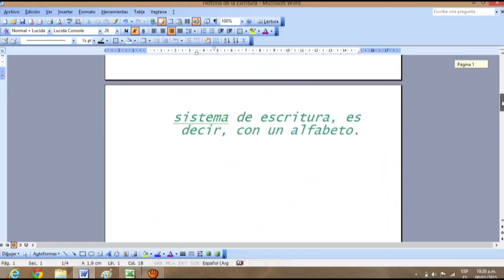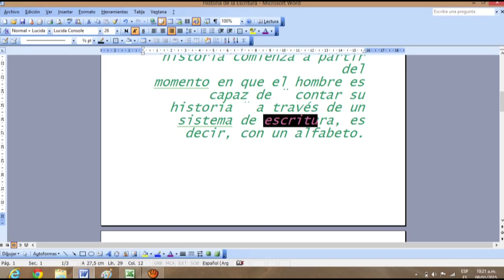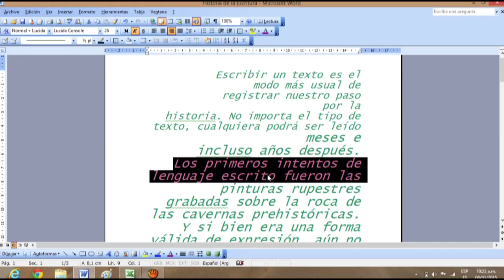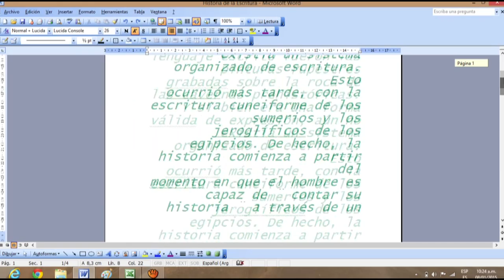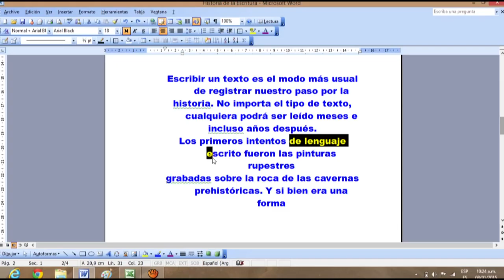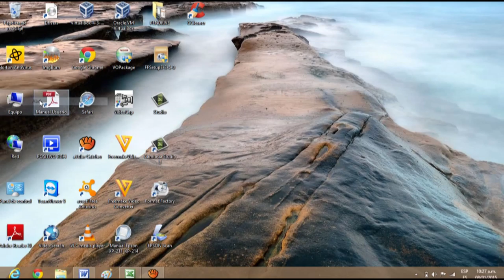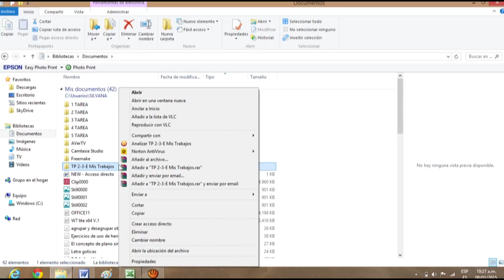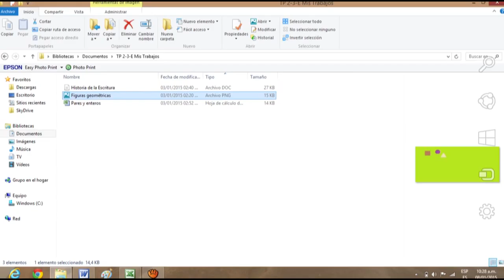correccion de practicos Parte 3